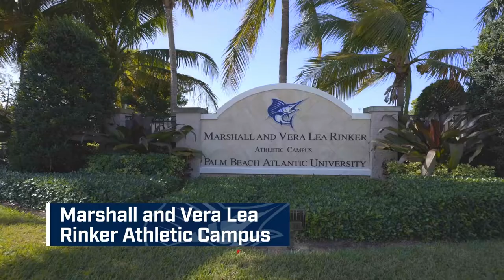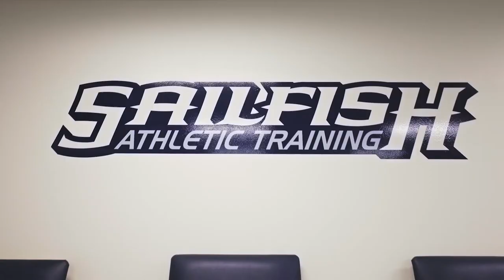PBA Athletic Facilities Video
Blessed to have some of the best facilities in DII 🐟🌴